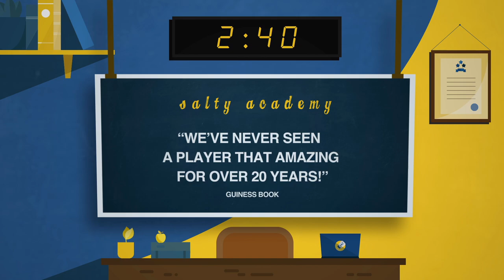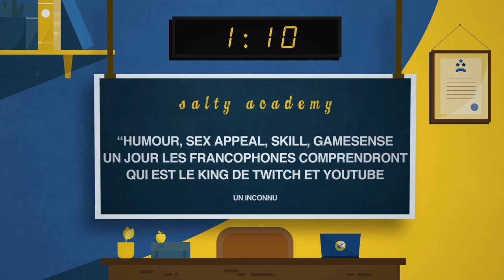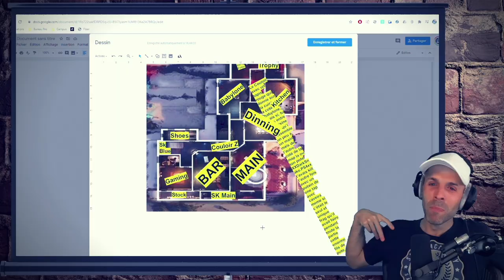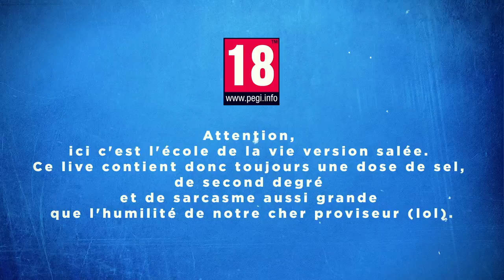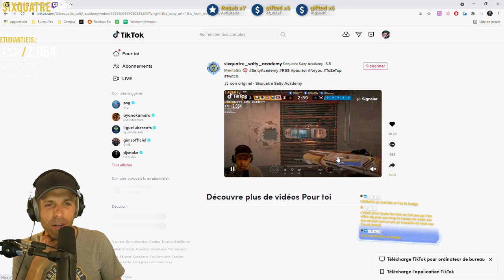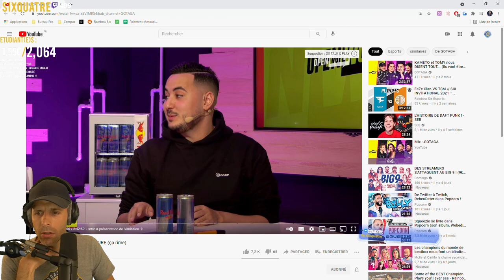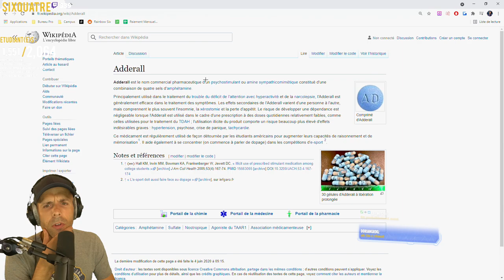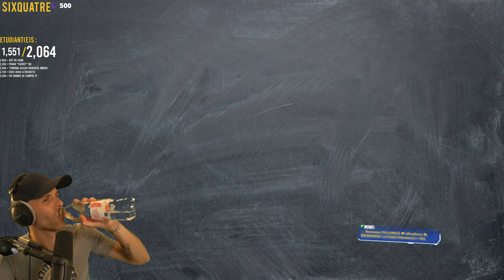VOD 🎓 2 games de OUF (et 1 à chier...) ! - Live du 5 Juin 2021